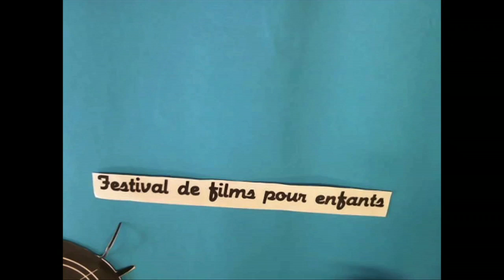Rencontre avec Hilde Steenssens - Organisatrice du festival FILEMON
Filem'on, c'est un festival de films destinés aux enfants. Cette 10e édition aura lieu du 30 octobre au 7 novembre 2016.